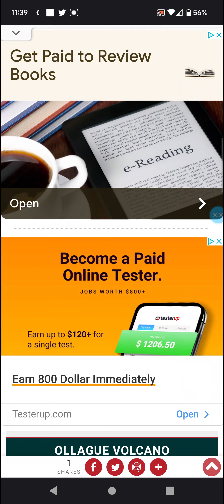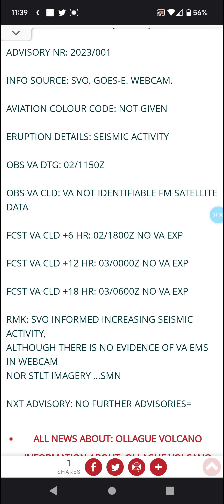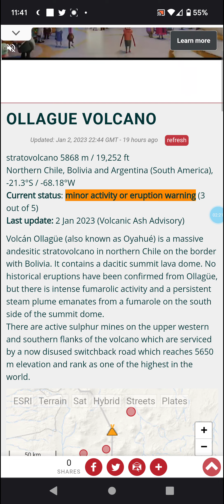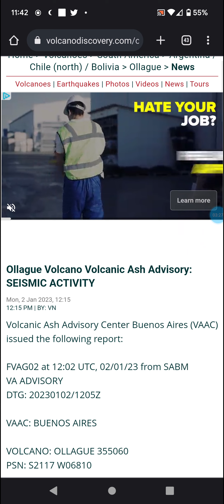Is Ollague About to Erupt?